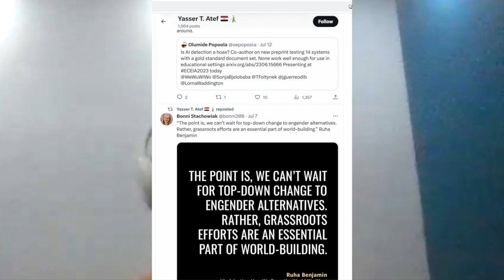Yasser Tamer Atef: 2023 OE Awards for Excellence, Student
A message from Yasser Tamer Atef (The American University of Cairo, Egypt),  who was recognized with a 2023 OE Award for Excellence Individual Award in the Student category.